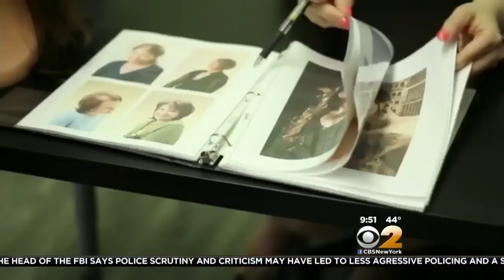Wigs For Breast Cancer Patients